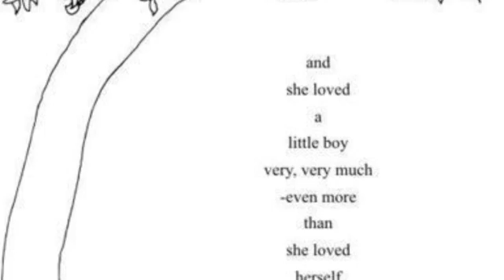Read Along with Sofia and Eli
Sophia and Eli have a suggestion for a good book. Check it out!